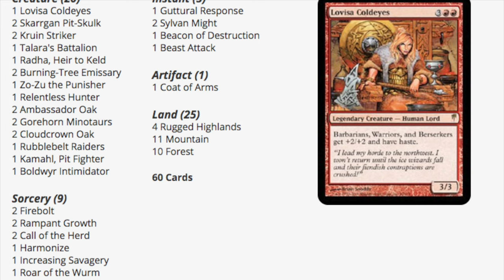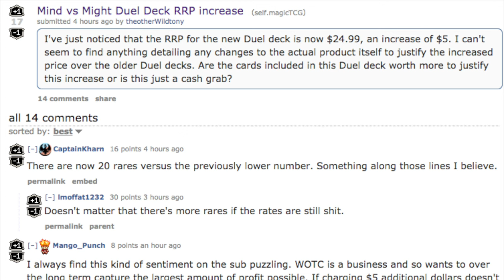25% More Expensive Magic the Gathering Duel Decks